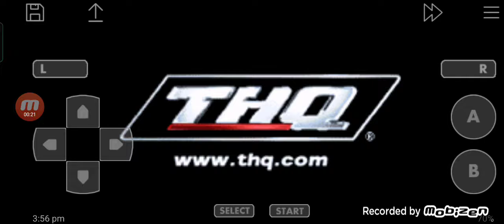Attack of the Toybots (GBA) Stage 1 in 17:16.27